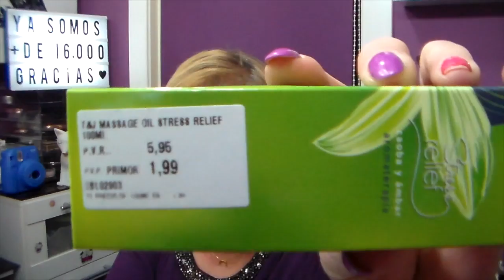SEPHORA, KIKO, PRIMARK. PRIMOR COMPRAS VALLADOLID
Este vídeo trata de: SEPHORA, KIKO, PRIMARK. PRIMOR COMPRAS VALLADOLID